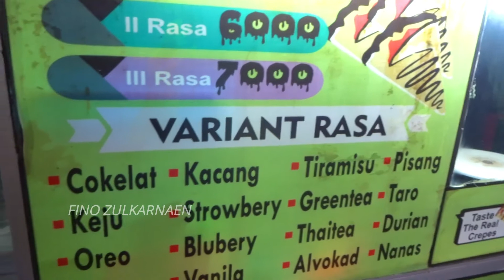IDE USAHA SUKSES JUALAN CREPES, MAKIN BANYAK CABANGNYA, MURAH TAPI GAK MURAHAN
my crepe
jl Tamalate 2 depan alfamart
my crepe salah satu jajanan pinggir jalan yg ada si kota makassar

jajanan crepes termurah dengan pilihan toping yang banyak, harga mulai 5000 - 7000 aja guys..
daripada kalian beli dengan harga mahal crepes.crepes yg ada si mol mendingan kalian coba crepes yg satu ini, harganya murah tpi rasanya gak murahan..